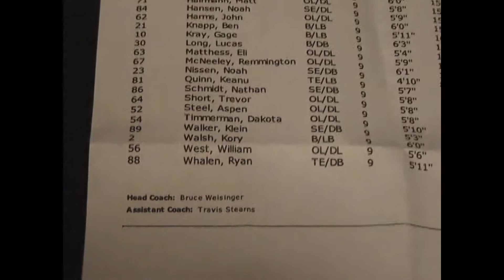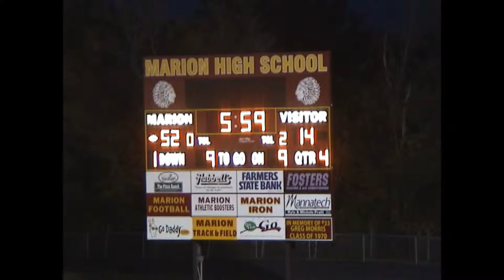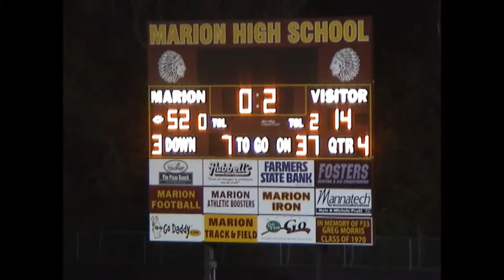MarionCCAF4thQtr101212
Clear Creek Amana at Marion 4th Quarter Frosh Football 10/12/12